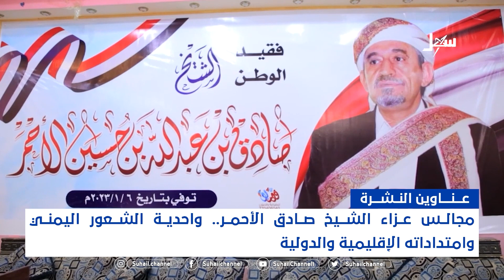نشرة الأخبار ( الرابعة مساءً ) 12-1-2023